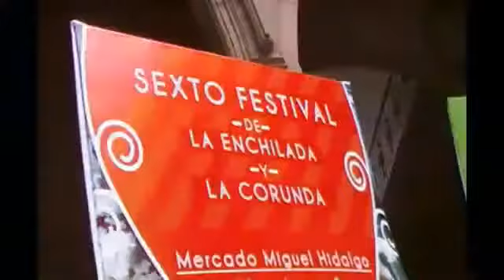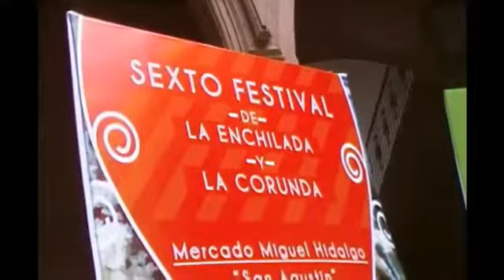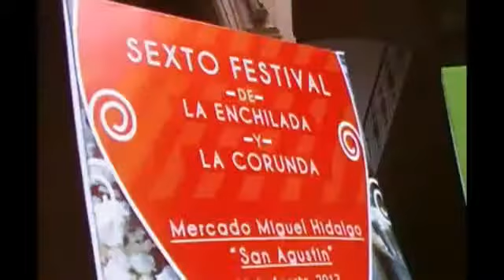FESTIVAL DE LA ENCHILADA Y LA CORUNDA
FESTIVAL DE LA ENCHILADA Y LA CORUNDA - Captured Live on Ustream